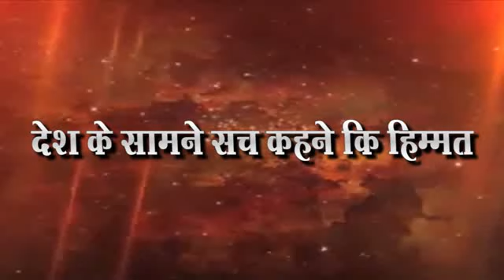बोरविहीर ग्रामपंचायत सरपंच उपसरपंच बिनविरेाध 01